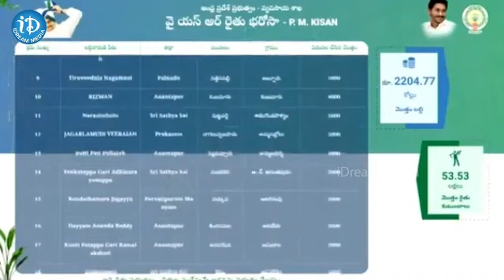CM Jagan Released Rythu Bharosa 5th Installmment | Puttaparthi Public Meeting | iDream Nellore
Join us at the iDream Nellore YouTube channel and experience the thrill of Breraking News, Latest Political News, Interviews, Programes and much more!